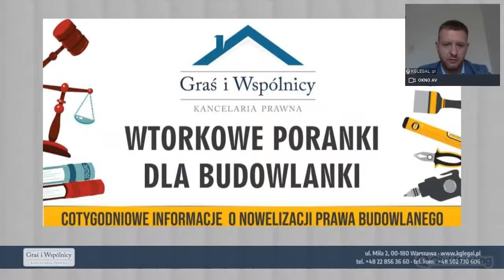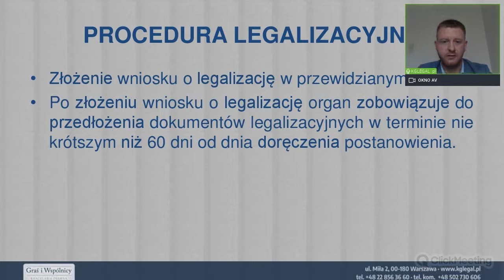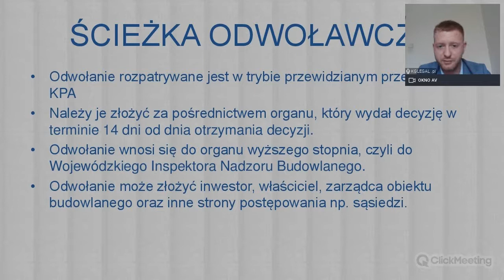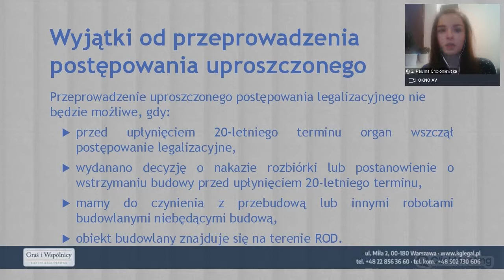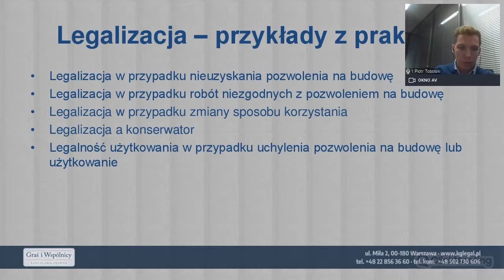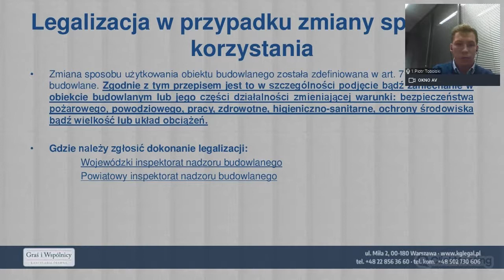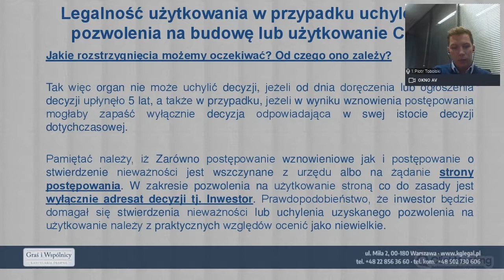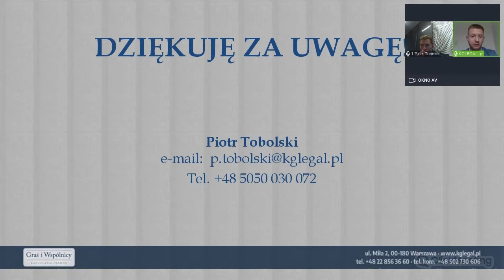[WSDB] - Legalizacja samowoli budowlanej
00:01:55 - aplikant adwokacki Patryk Grochowski

1.     Procedura legalizacyjna po nowelizacji Prawa budowlanego
a.     Pojęcie i definicje
b.     Warunki legalizacji
c.      Procedura legalizacyjna
d.     Opłata legalizacyjna
e.     Ścieżka odwoławcza

00:17:40 - starszy prawnik Paulina Chołoniewska

2.     Uproszczone postępowanie legalizacyjne
a.     Idea wprowadzenia postępowania uproszczonego
b.     Przesłanki wszczęcia postępowania uproszczonego
c.      Wyjątki od przeprowadzenia postępowania uproszczonego
d.     Procedura uproszczonego postępowania legalizacyjnego

00:27:50  starszy prawnik Piotr Tobolski

3.     Przykłady z praktyki
a.     Legalizacja w przypadku nieuzyskania pozwolenia na budowę
b.     Legalizacja w przypadku robót niezgodnych z pozwoleniem na budowę
c.      Legalizacja w przypadku zmiany sposobu korzystania
d.     Legalizacja a konserwator
e.     Legalność użytkowania w przypadku uchylenia pozwolenia na budowę lub użytkowanie

00:44:30 Q&A - Zapytaj eksperta!